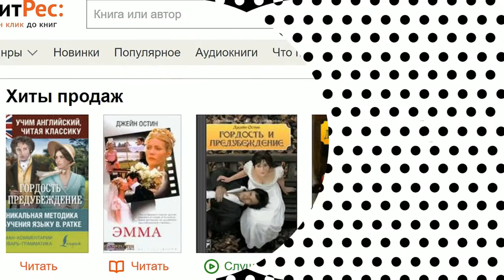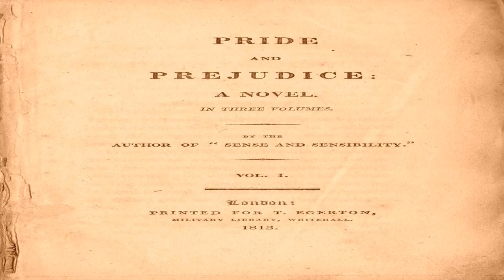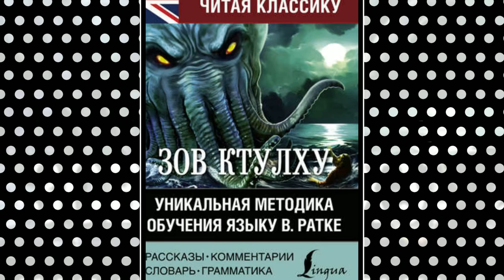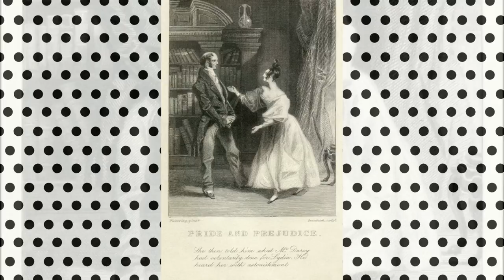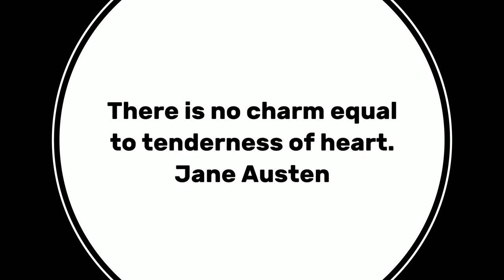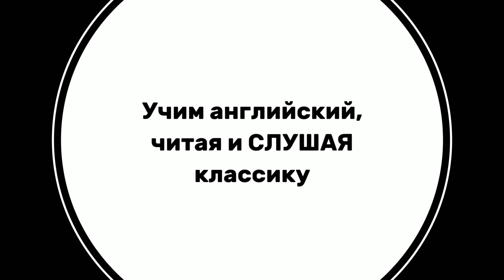Глава 21 из 61. Pride and Prejudice by Jane Austen. Джейн Остин «Гордость и Предубеждение». ENGLISH